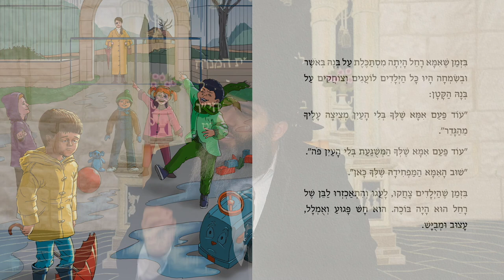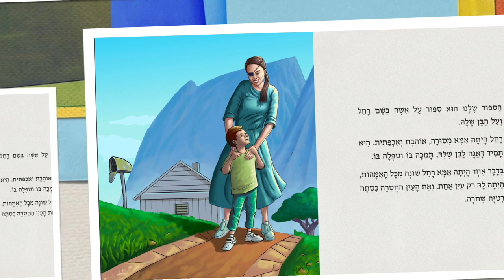הרב רונן שאולוב | האמא והבן | עכשיו בספר לילדים !! מרגש עד דמעות !!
בס״ד זה הרגע לו כולנו חיכינו !!
לרכישת כרטיסים לערב ההשקה
של הספר ״האמא והבן״
כנסו לקישור המצורף !!

זה הרגע לו חיכינו ואנחנו מתרגשים
לבשר לכולם על הוצאת הספר
״האמא והבן״ שנכתב ע״י הרב
רונן שאולוב ושיוצא לאור לראשונה
במכירה מוקדמת שמתחילה עכשיו !
לרכישה כנסו לקישור המצורף !!

שתפו